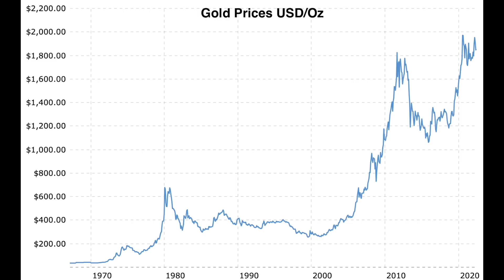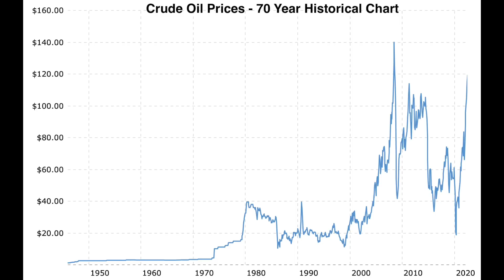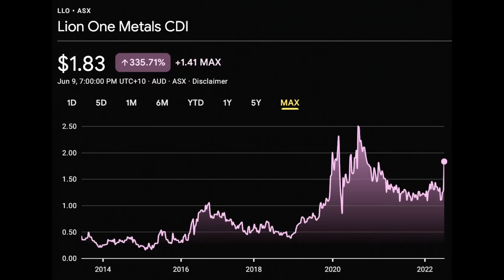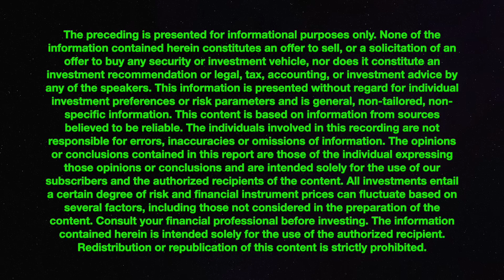🔥ERIK WETTERLING - HOW I'M POSITIONING FOR LIFE-CHANGING RETURNS IN THIS MARKET🚨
Erik Wetterling is the Founder and Owner of the Hedgeless Horseman and is an expert at finding deep value in the mining sector.

Where to find The Early Stage Investor:
Favorite Free Newsletter - Silverchartistnation.com